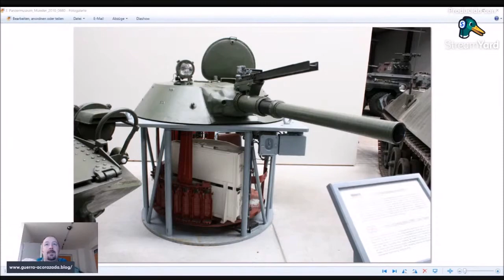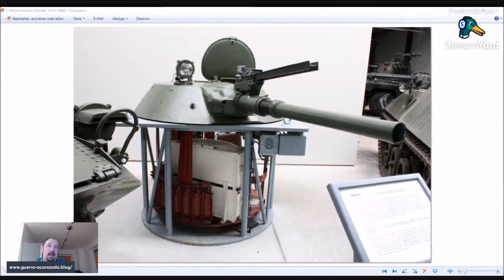El cañón de baja presión - Para cuando eres ligero pero hay que pegar fuerte.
En este corto de un video más largo hacemos una introducción básica en un tipo de cañón que durante decadas a sido ideal para dotar a vehículos muy ligeros con una fuerte pegada. Enlace del video entero

Si te interesa puedes hacerte miembro del canal, me apoyarias con mi trabajo y a cambio podras disfrutar de proximos videos exclusivos y otras ventajas. Enlace

Pasate por mi blog para leer más sobre temas de guerra acorazada
Si quieres leer todos los demás artículos, hazte miembro, tendrás acceso a todos mis artículos y a la vez apoyarás así el blog y mi trabajo